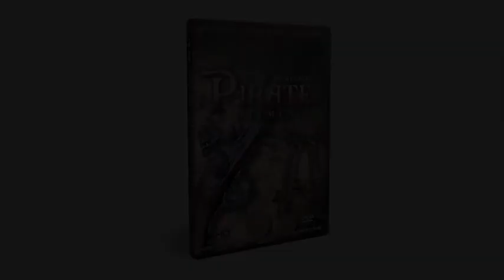PIRATES ELEMENTS - SKULL & X BONES FLAG